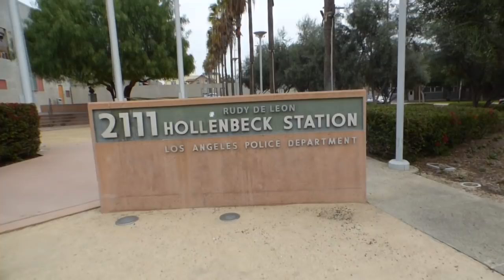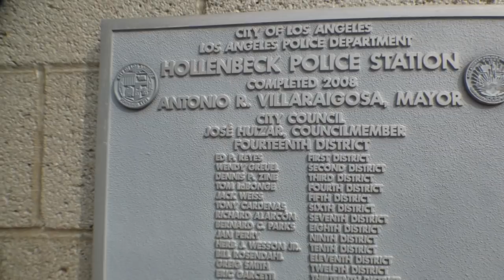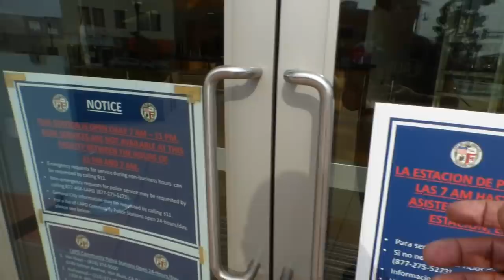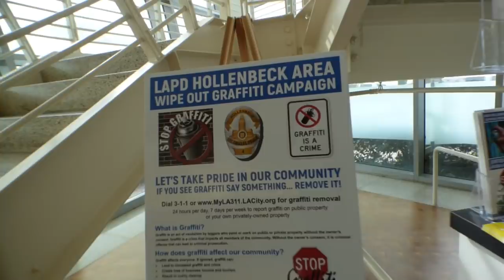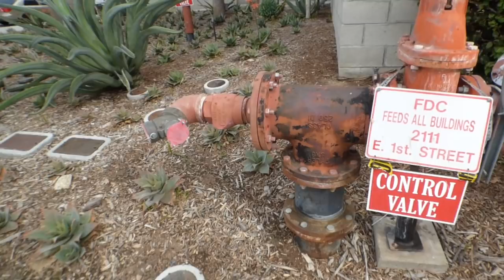LAPD Hollenbeck Station (THUGS WITH BADGES) INTIMIDATION FAIL, 1st Amendment Audit